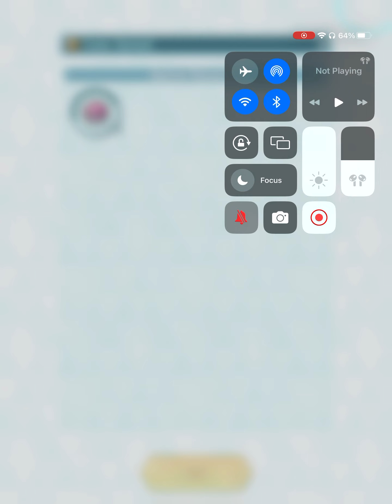March 22, 2023